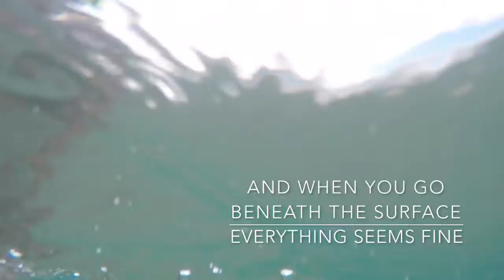Phu Quoc Island